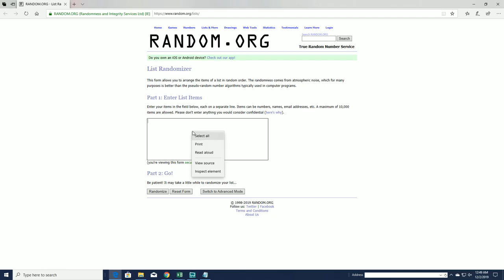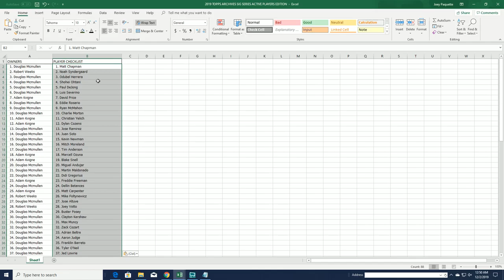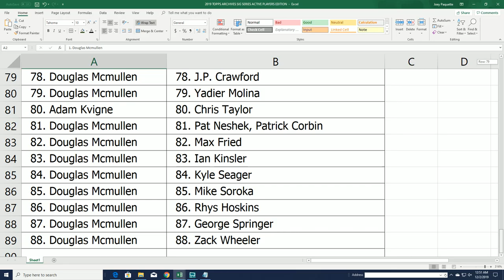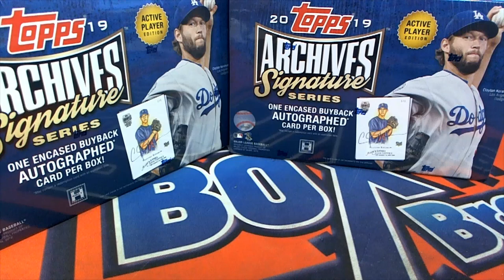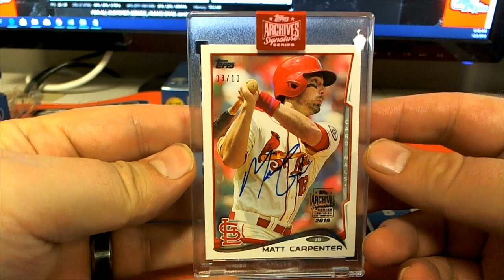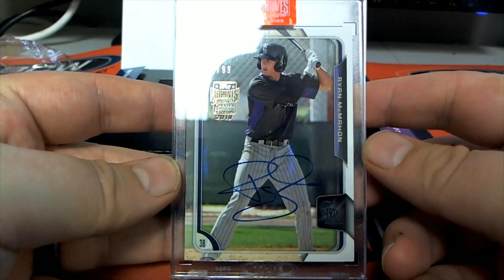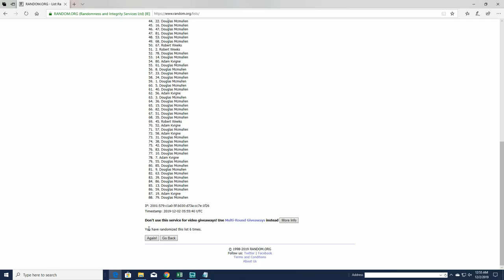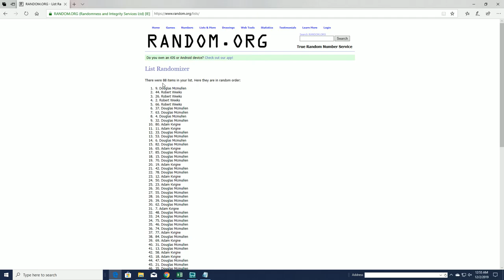2 BOX BREAK OF 2019 Topps Archives Signature Series Baseball Box ID 19ASIGSAP103